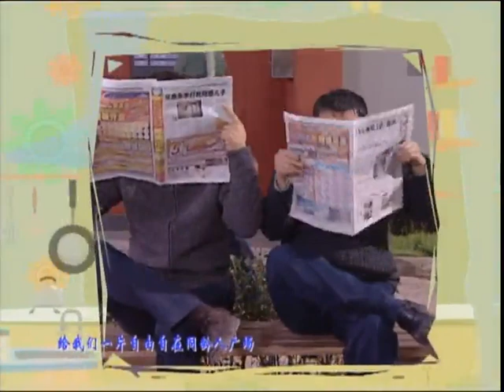《家有儿女》第三季 第41集 Home With Kids Season 3